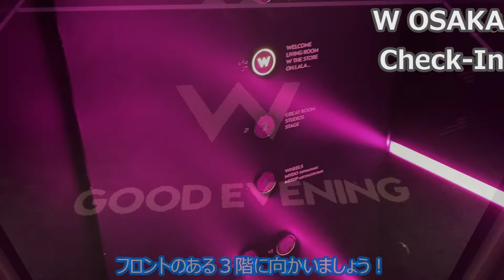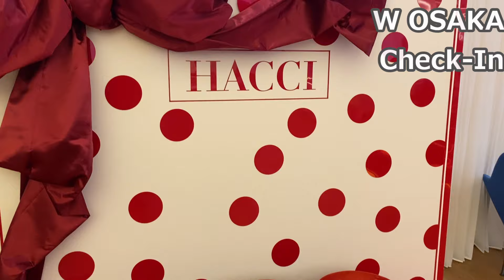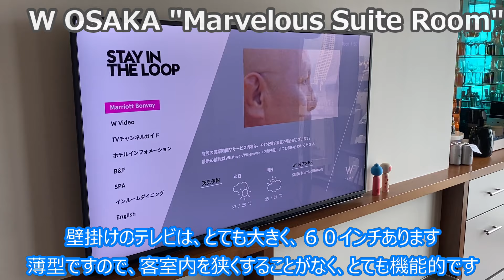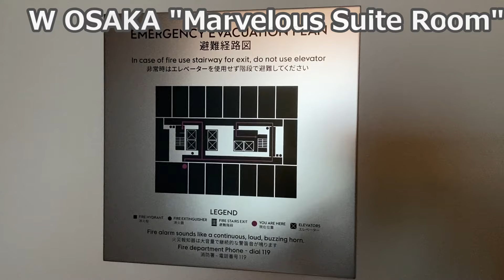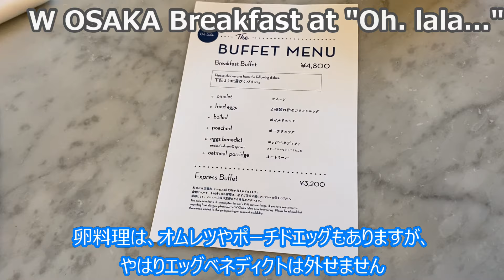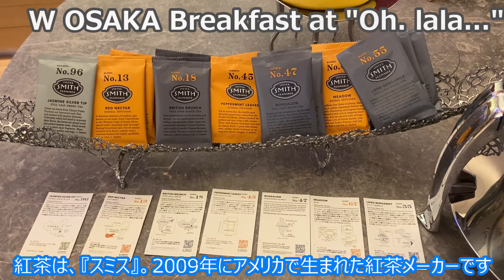W大阪の極上滞在体験：マーベラススイート、朝食ブッフェ、そしてプラチナ特典の魅力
こんにちは。RANDYです。８月に大阪府大阪市中央区の『W大阪』に宿泊しました。

『W大阪』は、大阪ミナミの玄関口『心斎橋』エリアにあり、２０２１年３月にオープンしたとても新しいホテルです。
『Wブランド』は、マリオットボンヴォイの系列ブランドの中でも、『ザ・リッツ・カールトン』や『セントレジス』と並び、最高級の『ラグジュアリー』ブランドにあたります。

そして！今回の滞在では、チタンエリートとしての滞在でした。
今回は、ナイトリーアップグレードアワード特典（旧スイートナイトアワード特典）を利用し、マーベラススイートに滞在できました！

このマーベラススイートの詳細のほか、W大阪のフォトジェニックなプールやフィットネスジム、ウェットバーもご紹介します。

ほかにも、翌朝の朝食ブッフェも詳細にご紹介します！

なお、前日に利用したランチは、以下のブログでも詳細にご紹介しておりますので、ぜひご覧くださいませ！

‹W大阪宿泊記›マーベラススイートのご紹介！プラチナエリート年間チョイス特典『スイートナイトアワード』で最高のステイ

‹W大阪の朝食レビュー›プラチナエリート特典！レストラン『Oh lala...』で絶品朝食！パンがおいしいという噂は本当だった